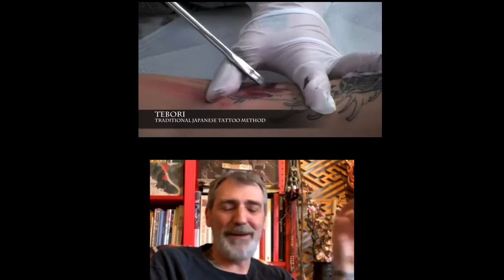Toy fingers for Yakuza members. Funny Luke Atkinson clip from interview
Luke tells a funny story about visiting his friend Horiyoshi 3 in Japan.